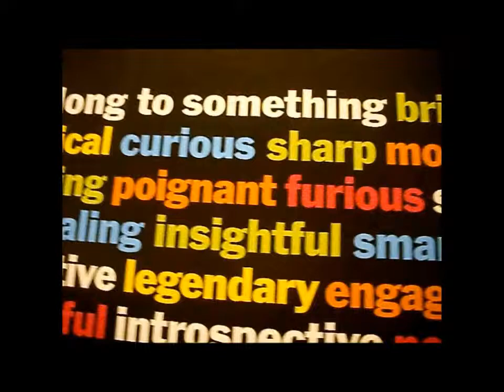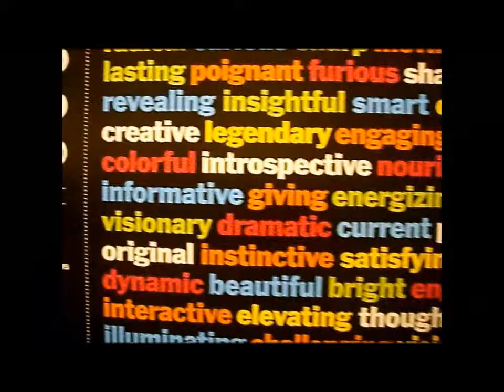The City of Modernism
The industrial, the American and the French revolution were the great facts for the 19th century modernism, where the French capital city - Paris - had become the center of modern world, where the modern life was changed by many sources - the industrialization of  production, great discoveries in the physical sciences, scientific technology, new human environments, new forms of corporate power and class struggle, mass social movements of people to challenge their political and economic rulers, the modernism of all arts. Over the past two centuries the aura of the culture and the values of spirituality have come to be loosely grouped together under the name of the Modernization. The people of the world share the feeling of life in every field of personal, social and political life. To restore the spiritual values of modernist culture to the modern man in the street,to feel that the modernism is realism in our modern world. Between the wars of the modern world in the 20th century New York city had become the capital of the modernism, where the city  is a capital of Ego, where science, art, poetry and forms of madness to invent, destroy and restore the modern world of phenomenal reality.The city has become itself a production,a multimedia presentation whose audience is the all world. This has given a special movement to modernism of what is done and made here in the city of New York..
 Edited by Tasos K.